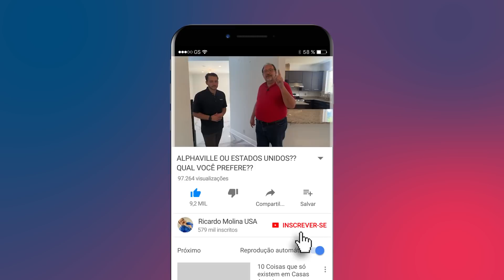UMA CASA POLÊMICA NOS EUA: DEIXO ASSIM OU REFORMO??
Quer comprar uma casa nos EUA? Me chama no Whats!

VOCÊ DECIDE: REFORMO ESSA CASA ANTIGA OU COMPRO UMA NOVA?